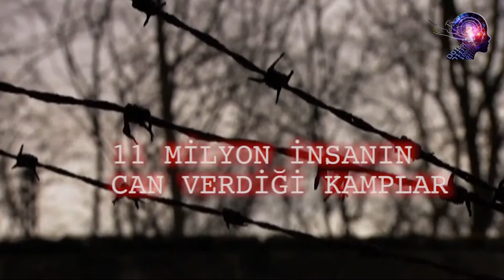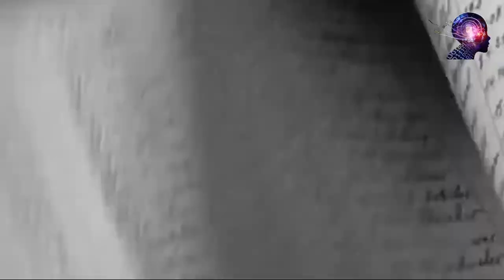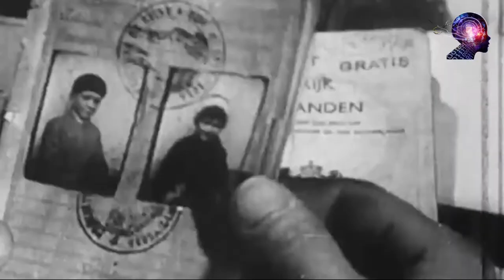Adolf Hitler'in 1942'de Yaptığı Korkunç Olay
Naziler birçok Yahudiyi insafsızca katlettikleri gibi, diğer pek çok etnik grubu da hedef almıştır. Bunun temelinde, Hitler'in "Lebensraumpolitik" adı verilen ırkçı teorisi yatar. Bu kavram, "yaşama alanı politikası" anlamına gelmektedir. Kastedilen "yaşama alanı", Alman nüfusu için gerekli olduğu düşünülen yeni topraklardır: Hitler Almanya'nın, Alman milletine yeterli bir toprak oluşturmadığını, Ari ırkın burada "sıkıştığını" ileri sürmüş ve Doğu ülkelerinin topraklarının ele geçirilmesi ve burada Almanlar için yeni bir "yaşama alanı" kurulması gerektiğini ileri sürmüştür.
Söz konusu yaşama alanları için seçilen topraklar ise, Polonya, Ukrayna gibi Doğu ülkeleridir. Bu ülkelerin genelde Slav kökenli olan halkları,
Almanlar için "yaşama alanı" açılması için imha edilecektir.

Nazi dokümanları, sadece Sovyetler Birliği sınırları içinde kalan "yaşam alanları"nın 75 milyon kişilik bir nüfusa sahip olduğunu ve Nazilerin bu nüfusu 30 milyona indirmeyi hedeflediklerini göstermektedir. Bu 30 milyon, "yaşam alanları"na yerleştirilecek olan Almanların ihtiyaçlarını karşılamak üzere köle işçi olarak çalıştırılacaktır. Naziler, geriye kalan "fazla" 45 milyon insanı ise daha doğuya sürmeyi veya farklı imha yöntemleriyle öldürmeyi amaçlamışlardır.

Nazilerin işgal etikleri bölgelerde sivil halka karşı gerçekleştirdikleri katliamlar, bu planı uygulamaya koyduklarını göstermektedir. Bu katliamların bir gerekçesi, sivil halkın "partizanlara destek vermeleri"dir. (Partizanlar, işgal edilen ülkelerde Nazilere karşı kurulan direniş birlikleridir.) Herhangi bir köy veya kasaba nüfusunun tümü, partizanlara destek oldukları iddia edilerek topluca öldürülmüştür. Tarihçi H. Kuhnrich'in hesaplamasına göre, "anti-partizan savaşı sonucunda 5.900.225 kişi öldürülmüştür. Bunların 4.5 milyonu Ukraynalıdır.

1939 ve 1945 yılları arasında savaş haricinde öldürülen Polonyalıların sayısı 6 milyonu aşmaktadır. (Bunların 3 milyonu Yahudi, 200 bini Çingene, kalanı Polonyalı Hıristiyan Slavlardır.)

Polonyalı entelektüellerin neredeyse tümü katledilmiştir. Yugoslavya'da öldürülen sivil sayısı 1.2 milyon civarındadır ki, bu da ülke nüfusunun %9'unu oluşturmaktadır. (Savaş sırasında öldürülen 300 bine yakın Yugoslav asker veya milis bu rakamın dışındadır.)

Sovyetler Birliği en ağır kayıpları vermiştir. 10 Mayıs 1943'e dek Naziler toplam 5 miyon 400 bin Sovyet askerini tutuklamışlardır ve bunların 3.5 milyonu açlıktan, soğuktan donarak, vurularak, asılarak veya toplama kamplarında imha edilerek yaşamlarını yitirmiştir. Almanlar 1944'te Sovyet topraklarından tamamen çekildiklerinde, Ukrayna'nın daha önceden 42 milyon olan nüfusu 27.4 milyona inmiştir ki, bu da 14.6 milyonluk bir fark anlamına gelir. Bu rakam, göçler ve savaş sırasında tutsak alınıp sonradan hayatta kalanlar çıkarılırsa, yaklaşık 7 milyon ölü anlamına gelmektedir. Toplamda Sovyetler Birliği sınırları içinde yaşayan 11 milyon insanın Nazilerin toplu imha ve soykırım politikasının kurbanı olduğu hesaplanmıştır.8

• Nazi Almanyası tarihin gördüğü en zalim ve acımasız rejimlerden biridir. Bu rejimi ortaya çıkaran ırkçı ve faşist ideolojinin bir kez daha hortlamaması, insanlığa tekrar felaketler getirmemesi için dünya çapında büyük bir fikri mücadele yürütülmelidir.

• Yahudiler, Nazi vahşetinden en çok payını alan gruptur. Naziler 5.5 milyon masum Yahudiyi kadın-çocuk ayrımı gözetmeksizin alçakça katletmişlerdir.
gruplara karşı ortak bir kültürel kampanya yürütülmeli, faşizmin insanlığa yıkım getiren büyük bir bela olduğu anlatılmalıdır.

• Nazi vahşetinin diğer kurbanları asla unutulmamalıdır. Naziler Çingeneler, dindar Katolikler, Polonyalılar, Slavlar gibi pek çok farklı inanç ve milletten insanı yok etmeye çalışmışlardır. Ayrıca akıl hastaları ve sakatlar da sapkın Nazi ideolojisinin önemli hedefi olmuşlardır.

Kaynaklar:
1. Myriam Novitch, Gypsy Victims of the Nazi Terror, UNESCO Courier, Oct 1984.
2. Myriam Novitch, Gypsy Victims of the Nazi Terror, UNESCO Courier, Oct 1984.
3. Ward Churchill, Assaults on Truth and Memory, Part II, 1997, ZNet.
4. Ward Churchill, Assaults on Truth and Memory, Part II, 1997, ZNet.
5. Terese Pencak Schwartz How Could 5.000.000 Be Killed and Forgotten?, based on The Forgotten Holocaust by Dr. Richard C. Lukas
7. Who Were the Five Million Non-Jewish Victims?
8. Ward Churchill, Assaults on Truth and Memory, Part II, 1997, ZNet